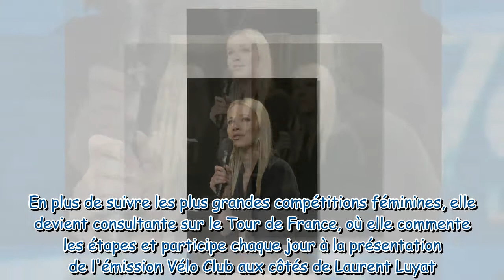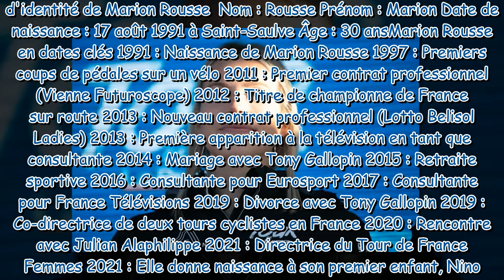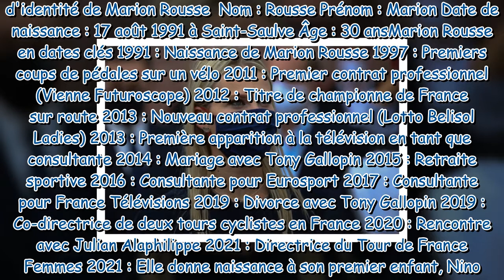Marion Rousse : couple, enfant, famille… Tout savoir